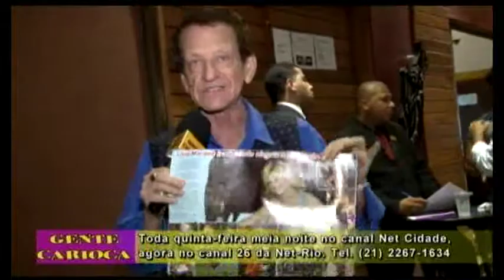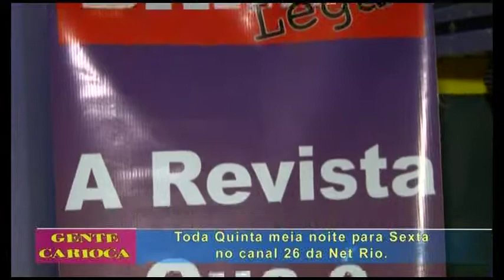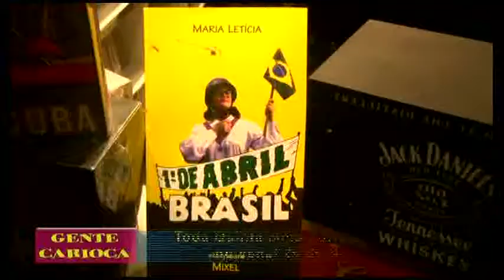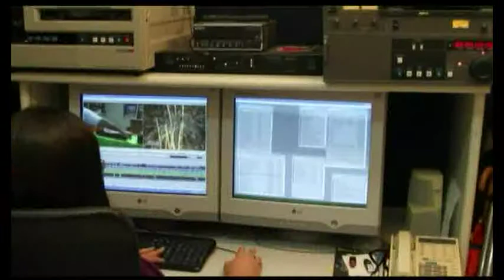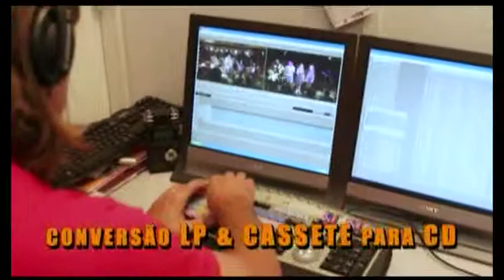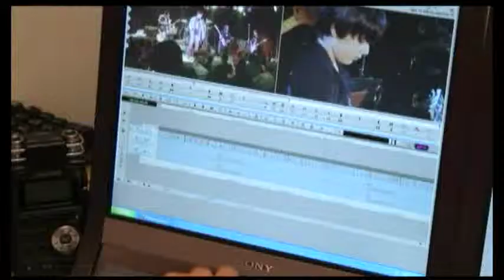Gente Carioca PGM 143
Este programa foi ao ar no dia 11/04/2014.